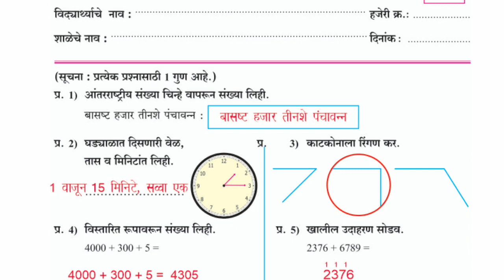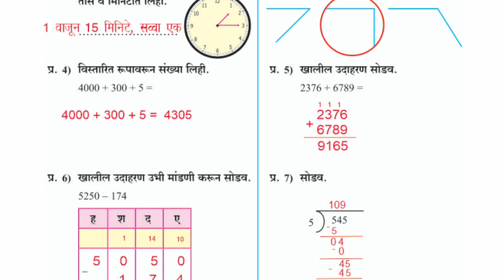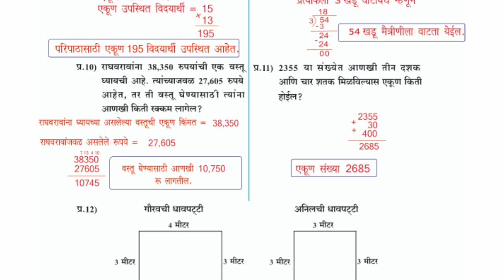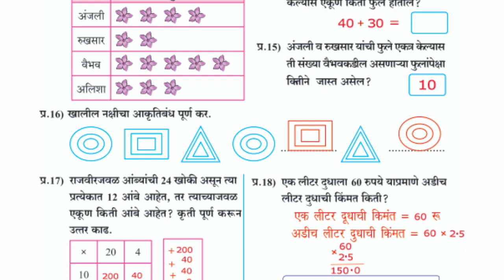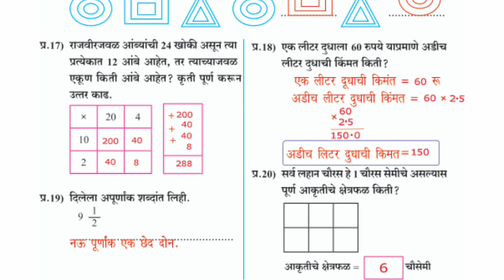इयत्ता पाचवी गणित पूर्व चाचणी |Setu abhyaskram 2023-24 | Class 5 Marathi Purv chachani | Pre test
setu abhyas, setu abhyaskram 5th class marathi test 1
सेतू अभ्यासक्रम 5 वी मराठी चाचणी 1
सेतू अभ्यासक्रम चाचणी 1
 iyatta 5 vi marathi chachani
सेतू अभ्यासक्रम, सेतू अभ्यासक्रम इयत्ता 5 वी
सेतू अभ्यासक्रम इयत्ता 5 वी मराठी
दिवस 15 सेतू अभ्यासक्रम इयत्ता 5 वी मराठी चाचणी 1
सेतू अभ्यासक्रम इयत्ता 5 वी मराठी चाचणी 1
सेतू अभ्यासक्रम
सेतू अभ्यासक्रम गणित चाचणी
सेतू अभ्यासक्रम चाचणी
सेतू अभ्यासक्रम इयत्ता 5 वी गणित
सेतू अभ्यासक्रम इयत्ता 5 वी
सेतू अभ्यासक्रम इयत्ता 5 वी गणित चाचणी
सेतू अभ्यासक्रम इयत्ता 5 वी गणित चाचणी 1

setu abhyaskram5thclassmathstest
setu abhyaskram
setu abhyaskram5thclass
setu abhyas
setu abhyaskram5thclass marathi test 1